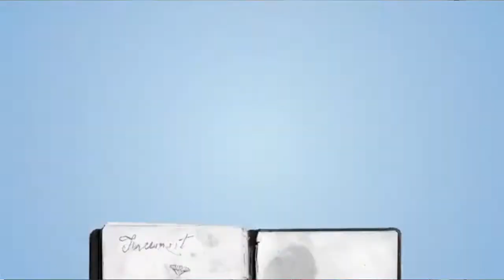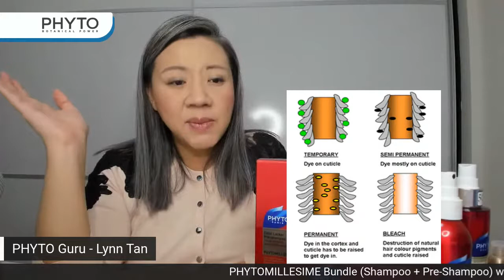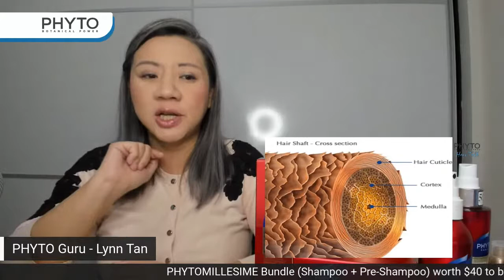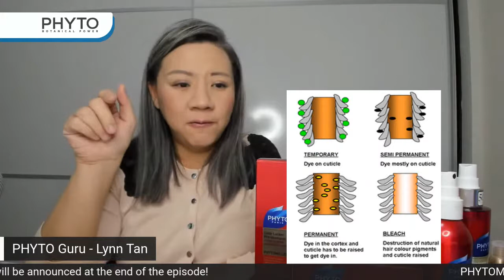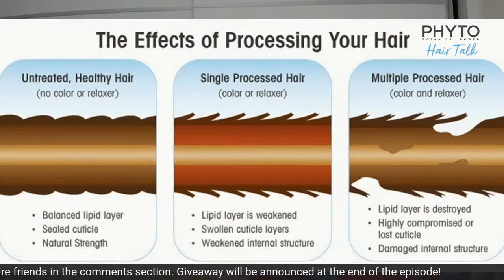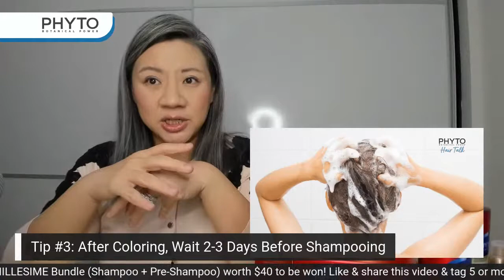PHYTO Hair Talk Episode 9: Caring for Colored Hair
Having bleached, bright and vibrant hair colors are fun until your hair starts becoming brittle and starts breaking apart or fading after one week. How can we prevent our hair color from fading while keeping it healthy?

Find out more next Tuesday, 4 August, 8pm  with PHYTO Guru, Lynn Tan as she takes us through this topic! What are the ingredients to avoid when coloring your hair? Why is it that hair coloring is so damaging and how can we protect our hair while having bright colours?

PHYTO Hair Talk is a weekly Live Q&A session with Lynn Tan where each week she will focus on different scalp care and hair care topics.